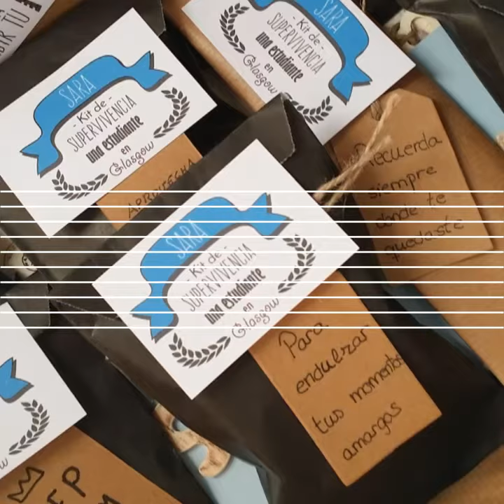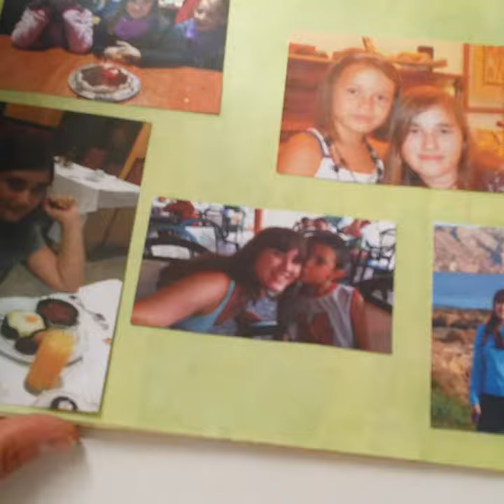¡¡Buen futuro Sara!! Nuestro regalo especial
Regalo de despedida para una  universitaria. Maleta DIY + kit supervivwncia + album firmas